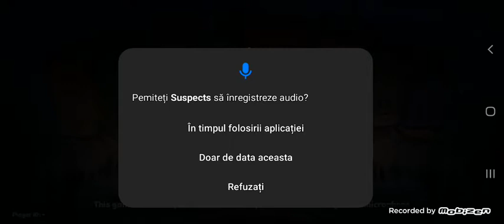Am jucat Zooba dar e cam SUS